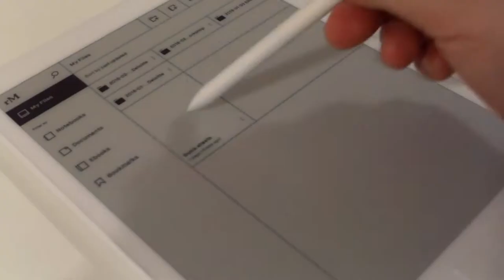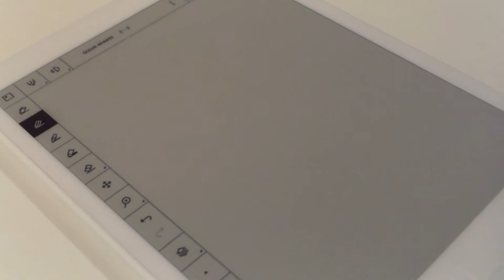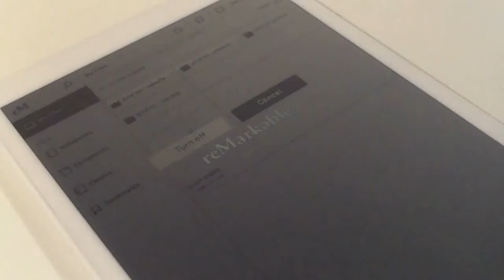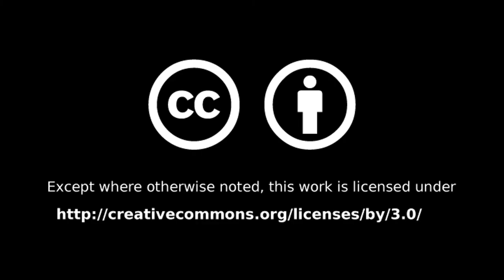#008 - reMarkable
This week's review of the reMarkable tablet

Weekly Updates every Thursday